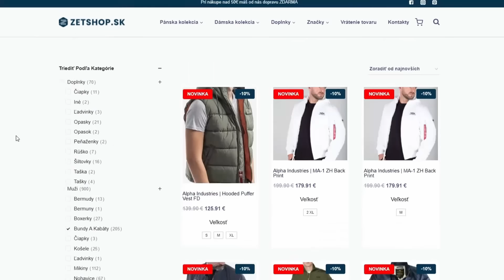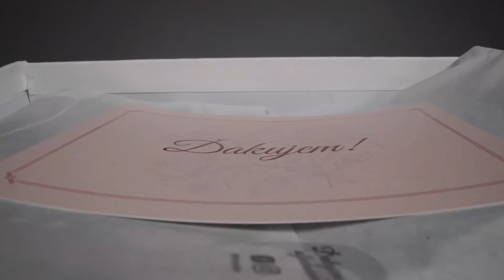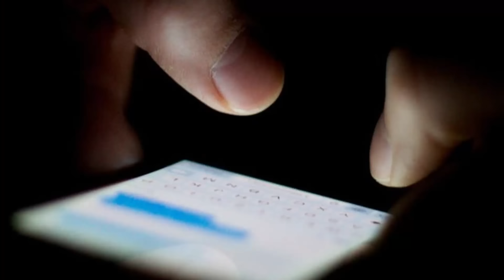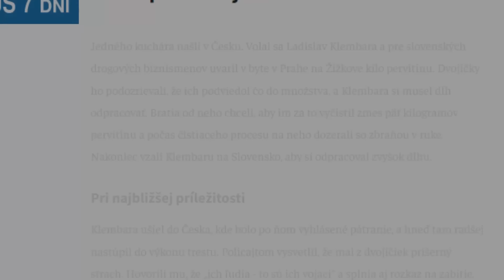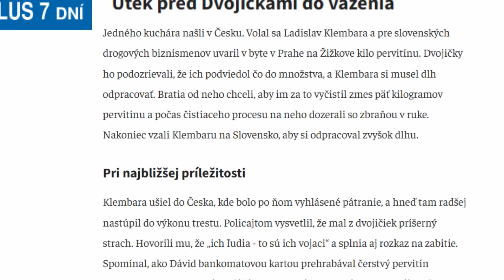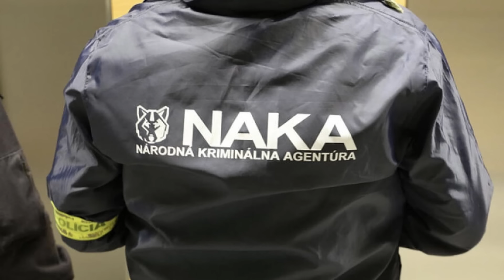Dvaja bratia...autá, ženy, moc a peniaze...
Hlavnými aktérmi tejto mafiánskej
organizovanej skupiny boli dvaja bratia "mafiánske
dvojičky" pochádzajúci z okresu Považská Bystrica,
ktorí začali s trestnou činnosťou už ako mladiství, pokladajú sa za mafiu na slovensku. Vtomto čase fungovali ako členovia inej organizovanej mafiánskej skupiny a medzi ich nezákonnú činnosť patrili rôzne
výpalnícke práce a kuriérske služby v rámci obchodu.
Mafia na slovensku má aj aktuálne príklady, ako to môžeme vidieť na príbehu týchto dvoch " bossov mafie na považí "...

Zľavový kód : "ABYSIVEDEL"